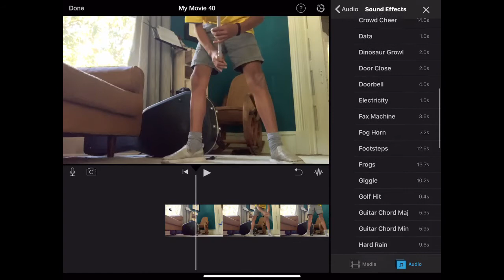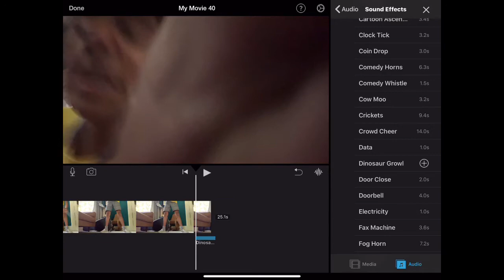How to be a youtuber